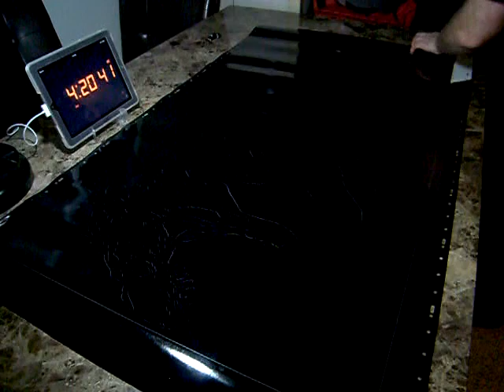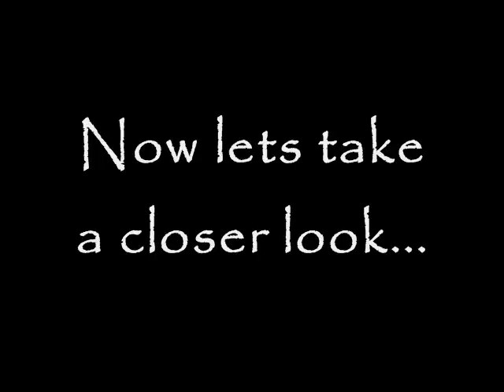Vinyl Sticker Time Lapse - Tyrannosaurus Rex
Time lapse video of me weeding a huge Tyrannosaurus Rex sticker.

Oh, and if you enjoyed the video, please favorite it!

If you want any vinyl stickers, let me know!